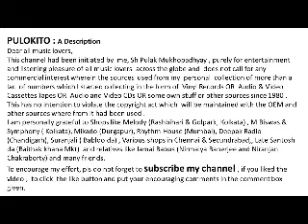Chal Chal Re Naujawan - By Ashok Kumar with Leela Chitnis & Others - Film : Bandhan (1940)